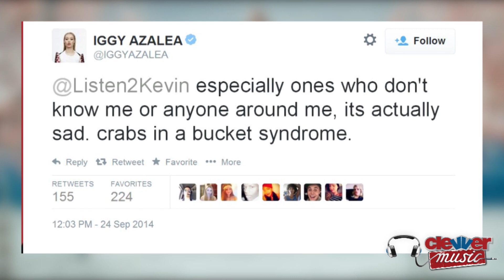Is Iggy Azalea’s Music Not Real Hip Hop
Fellow female emcee, Rah Digga calls out Iggy Azalea for not being real. Now before you whip out those umbrella’s to declare shade on Rah Digga’s part, you have to hear her comments in context. When speaking with ThisIs50’s Gossip Viv about Iggy, Rah said QUOTE – “I can't really get into her. Because it's just not real to me. We're not going to believe you if you're trying to convince us that you're out here trap shooting."

Rah went on adding, “Hip-hop is representative of this—to inform and empower inner city youth. I'm fine with anybody's race, creed, or color participating, but don't ever forget what it was created for in the first place."
 So she’s not just hating on Iggy for the hell of it, she’s defending the origins of hip hop. Everyone is entitled to their opinion. Including Iggy. And that’s why she took to good ole Twitter to give her two cents. Iggy responded to the comments tweeting, “I honestly don't really mind if I'm described as rap or pop. My passion is purely making music and entertaining.” She then continued with a series of tweets saying, “its definitely funny seeing ppl get so emotional over it all. What does it matter? music is music and many enjoy mine, no need to feel upset.” Now Rah, along with a handful of other artists in the game, have called Iggy out for not writing her own rhymes. Too which Iggy also responded to saying, “end of the day i have a massive publishing deal based on the fact i write and collect checks which everyone seems to ignore.” She continued, “every female rapper gets accused of not writing, and thats fine i just find it disappointing to see it come from other women. especially ones who don't know me or anyone around me, its actually sad. crabs in a bucket syndrome.” At the end of the day, Rah doesn’t know Iggy personally, and until you’ve met someone and gotten to know them, you don’t know their life. So don’t judge people. Iggy’s killin’ the game, she’s not going anywhere anytime soon, so everyone might as well just hold hands and sing kumbaya or spit some rhymes, whatever floats your boat.
What do you guys think of Rah Digga’s comments? Poor girl is takin’ some heat. She’s white, she’s a rapper, she has a big ass, it’s fineee. Bye guys!